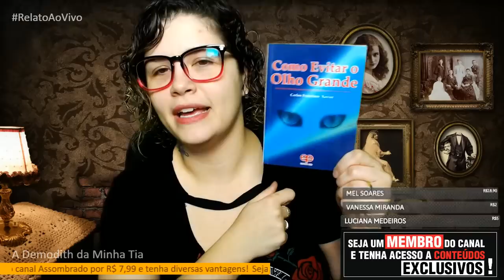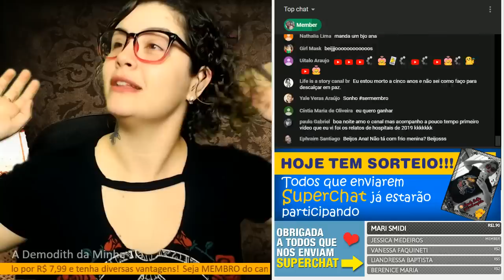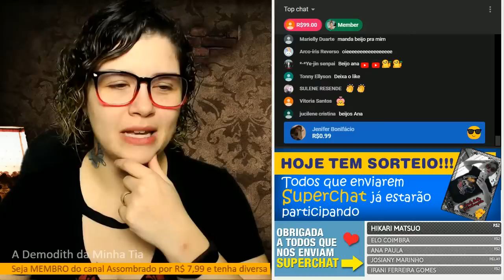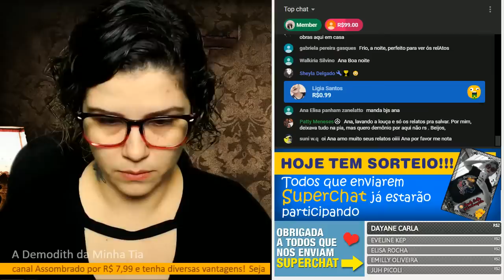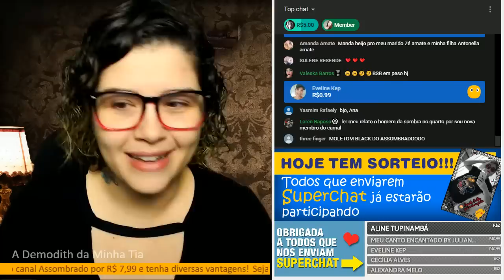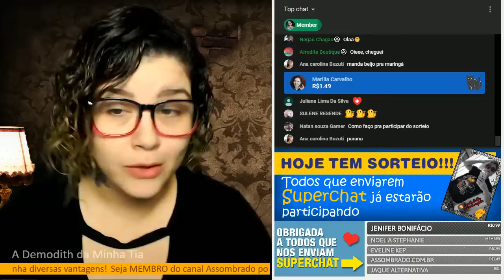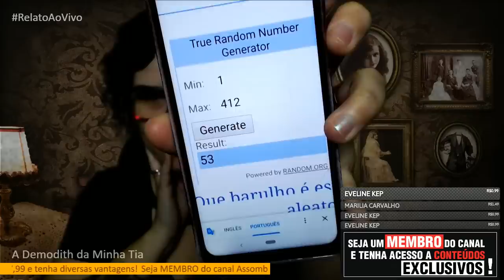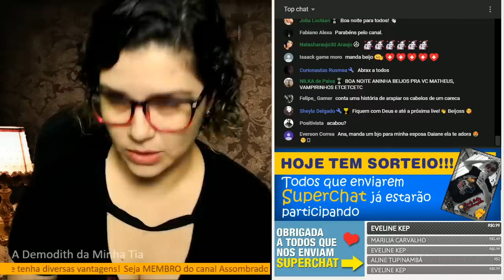TRAIÇOEIRAS, FALSAS, MÁS, LOUCAS, ABUSIVAS E ATÉ ARREPENDIDAS... VENHA VER RELATOS DE MALEDITES!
- Camiseta Vampira (Brilha no Escuro!)

06:15  A Demodith da minha Tia

31:07  O Maleditho que Sugava minha Vida

56:25  A Maledith Traiçoeira

1:21:43  A Maledith Arrependida

2:03:27  Sorteio 🏆

Agradecimento Especial aos Membros:
NEWTON N
Juliana Ju
Danieli Pereira
Juliana Lima
Casa Simples da Pathy Morais
Roseli Araújo
Leticia Carvalho
Alan Mascarenhas
Flavia Thays
Ismael Pagani
Isadora Barradas
Helena von Tiesenhausen
Debbie Cadbss
galadriel fiftyshabesofgrey
Aline Albuquerque
Tamirys Florio
Estefany Ferreira
Jorge doBatuke2
Jarana Macedo
hcmlevy
Nataly Pereira
Bárbara Pinho
Mirage.Minos
Sylviinha Syl
Fernanda Gullinelli
Cristiane Braga
Lina Maria Oliveira Matusevici
Sheila Garcia
Elisiana Carvalho
Lorenna Scheidt
Felipe Gruber
Gabi hintz
Bruna Piloto
Elisabete P Dartora
Rodrigo Santos
Eveline Kep
CLAUDIA SANTOS
Rafaella Tavares
Ana Paula Macedo
Mariana Souza
Helorrane Rodfer
Josi Soares
Ju Gadelha
Dan
Pedro Cunha
Gustavo Almeida
Elisabeth Mino Rosa do oriente
Léa B Guimarães
Micheli Catoia
Nathalie Nelli
Angela Silva Angela
Luana Vieira
talita carvalho
Dra Karin Schmidt Rodrigues

CONHEÇA A LOJA OFICIAL DO CANAL ASSOMBRADO!

ENVIE SEU RELATO PARA:
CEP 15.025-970